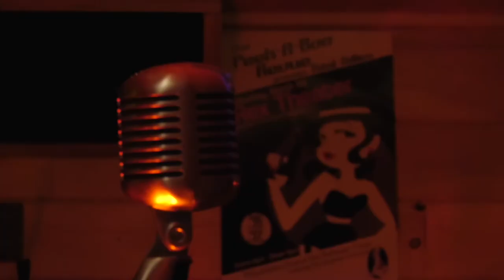Redson - Throwing Stones (OFFICIAL VIDEO)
Official music video for 'Throwing Stones'